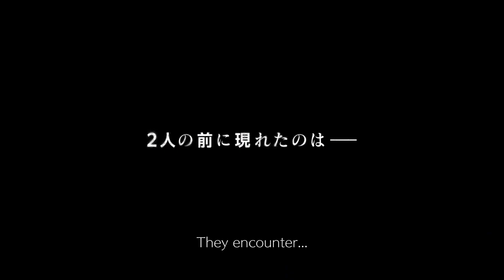Guilty Gear Strive: Dual Rulers - Official Teaser Trailer (2025) Miyazaki Issei, Jouji Nakata